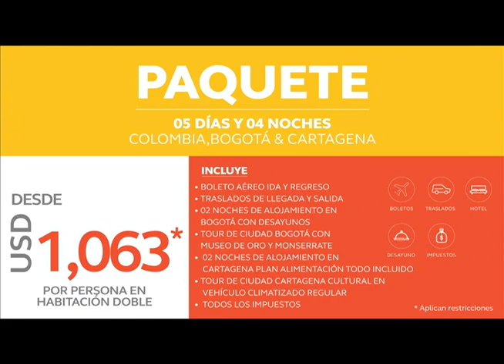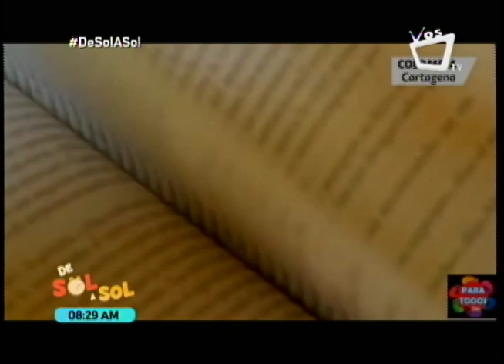Mundo Ventura con excelentes promociones para Bogotá y Cartagena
¿Te gustaría irte de vacaciones fuera del país? Estas son las opciones que te ofrece Mundo Ventura.